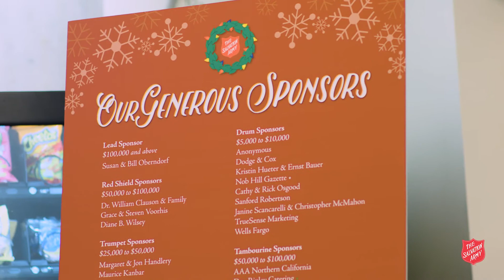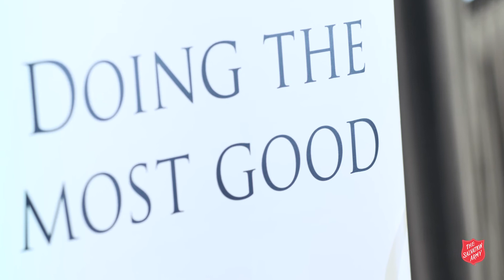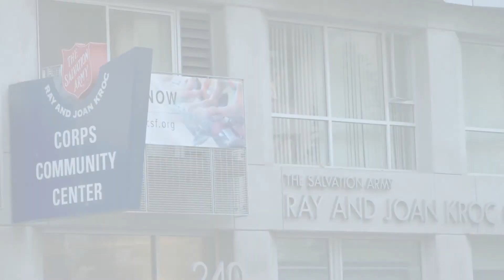The Salvation Army - Holiday Luncheon 2019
Video of The Salvation Army Golden State's 16th Annual Holiday Luncheon - honoring Senator Diane Feinstein for all the amazing work she has done for The Salvation Army.